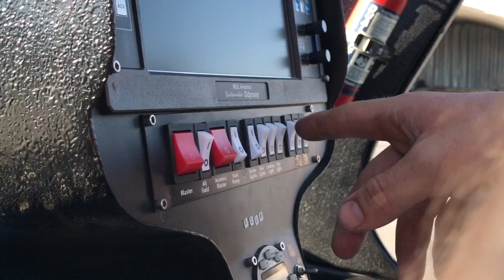Rotorway JetExec Turbine Helicopter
This is my Rotorway 162 that has been converted to the very powerful T62-32 turbine engine. The ship has about 80hrs total time and flies great. For sale! Asking $139,000 obo.